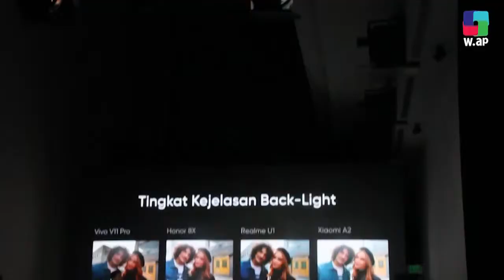WE ARE PRODUCTION | Grand Launching Realme U1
Grand Launching Realme U1, SelfiePro at Ciputra Artpreneur
LED Screen P2.8 with total size 28m2

We Are Production, The Leader of Premium LED Screen in Indonesia